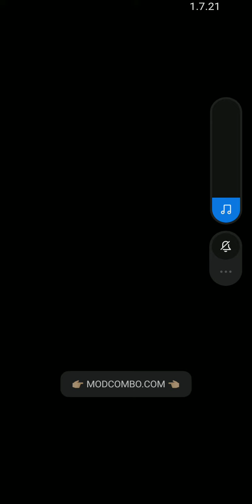pokemonpokemon scarlet and violetpokemon scarletpokemon go